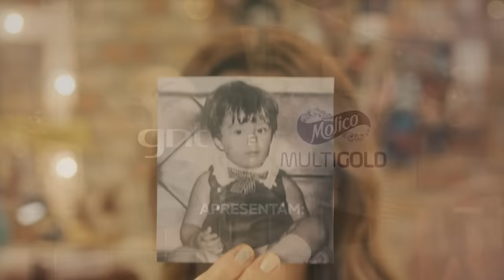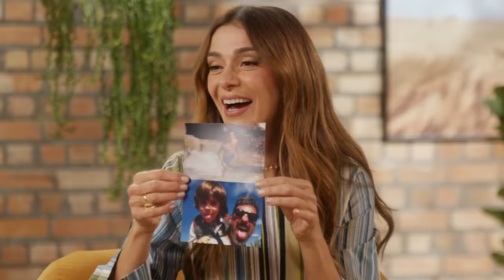Mônica Martelli estreia nova série: vamos falar sobre os 50+? Chico Bosco é o convidado I Molico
À convite de Molico Multigold e do GNT, Mônica Martelli apresenta uma série de 4 episódios aqui no nosso Youtube, onde ela e seus convidados incríveis  investigam os assuntos que surgem na maturidade - e mostrar porque os 50+ são a melhor fase da vida! Duvida? Eles provam nesse papo!

Neste primeiro episódio, o convidado é Chico Bosco, nosso querido e filósofo apresentador do Papo de Segunda, e a conversa é sobre INVISIBILIDADE. Já pensou sobre isso? Não ser "jovem", nem ser 'idoso' te coloca num limbo, uma crise de identidade e uma crise de representatividade.